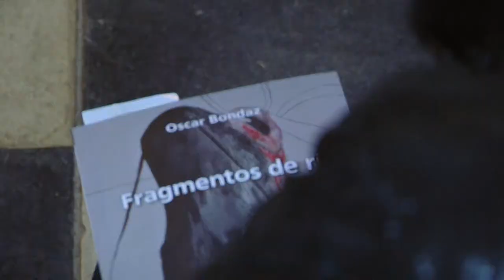Presentación del libro de Oscar Bondaz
En la Biblioteca Popular General Mitre de la ciudad de Villa Elisa se presentó el libro “Fragmentos de río” del poeta entrerriano Oscar Bondaz, editado por Ediciones en Danza.

Esta obra poética logra sintetizar la esencia de la geografía litoraleña argentina y de una actividad propia de la región, la pesca artesanal. Los cincuenta poemas que componen este nuevo libro, aluden a la búsqueda de belleza en torno a las islas y costas del Rio Paraná.

Oscar Bondaz nació en la ciudad de Villa Elisa, donde cursó sus estudios primario y secundario y desde el año 1978 reside en la ciudad de Rosario (Santa Fe).

Su actividad poética comenzó como colaborador de la revista alternativa “Acuarela”, posteriormente se unió a la revista “El Poeta Manco” (contemporánea de Barlovento). En el año 2001 publicó su primer libro de poesía “Los hechos de dominio público”, al que le siguió “El orejón del tarro”.

Además mantiene inéditas las obras: “Empachados anónimos”, “Mañana es tarde” y “Nadie está seguro de nada o el arte de no demostrar interés”.